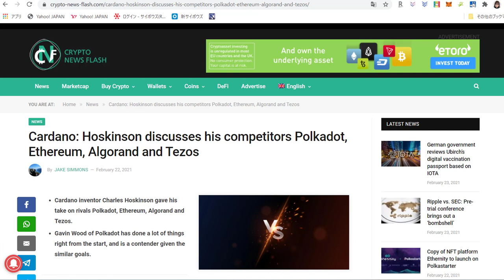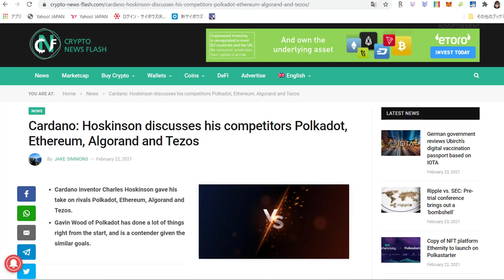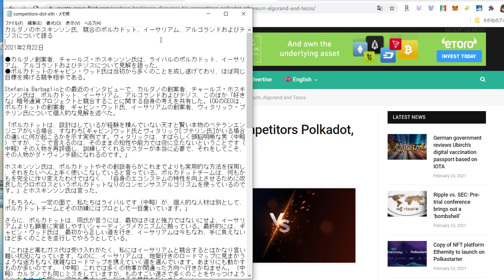カルダノ（ADA）ホスキンソン氏、ライバルのポルカドット、イーサリアム、アルゴランド、テゾスについて語り、公平に評価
【引用元】
（英文記事）

【お気に入りの取引所】

只今、カルダノとCentralityの情報発信者としての活動は一部を除いてしておりません。理由は技術的にも生活時間との兼ね合いからも困難と判断したからです。そこで、あくまでも翻訳者として翻訳したいものを自由に不定期に配信させていただくことにいたしました。

今もなお、2018年から今日まで、動画を見続けてくださったリスナー様から励ましのお言葉をいただきます。そのようなリスナー様には、残念ながら定期的に有益な情報を配信することはできませんが、エンターテイメントとして翻訳動画をお楽しみいただければと思います。

I assume that some English speakers are watching this video, and thank you very much for your usual support and friendship.

What I am doing here is translating some articles which fascinated me as subjects to be translated into Japanese, but not as a Cardano (or another) community member. So, please note that I cannot accept any requests for translation or advertisement.
Thank you for understanding. And I still hope that we keep in touch and continue our friendship!